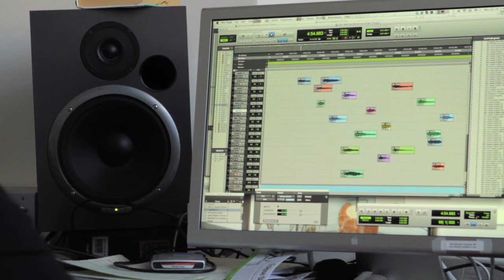Listen Local: Kronos Quartet, Pamela Z, Nathaniel Stookey, Dan Becker, Stephen Prutsman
Four San Francisco composers on the new pieces they've created for Kronos Quartet's final performance of their local residence at Yerba Buena Center for the Arts.

San Francisco's own Grammy Award-winning Kronos Quartet concludes its multi-year partnership with Yerba Buena Center for the Arts on February 21 & 22 with Kronos: Listen Local, a program highlighting the vibrant creative voices of its hometown composers. Internationally renowned for scouting the world over for exceptional collaborators, Kronos turns its focus to its home turf for two world premieres, including And the Movement of the Tongue, a new work for string quartet and electronics by San Francisco's celebrated media artist Pamela Z, co-commissioned by YBCA and the Kronos Performing Arts Association; and String Quartet No. 3 'The Mezzanine', a new piece by Nathaniel Stookey, who at age 17 was the youngest composer ever commissioned for the San Francisco Symphony's New and Unusual Music Series. The program also features the West Coast premiere of "Carrying the Past" by Dan Becker, chair of the composition department at the San Francisco Conservatory of Music, and works by other San Francisco musicians.